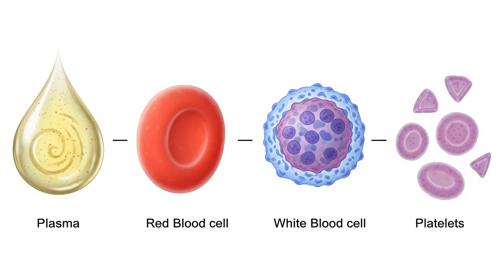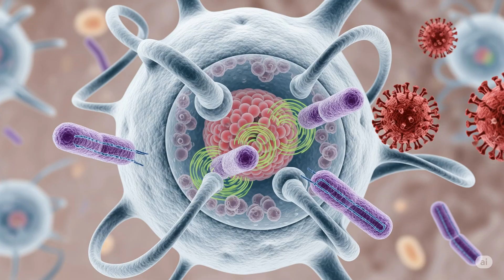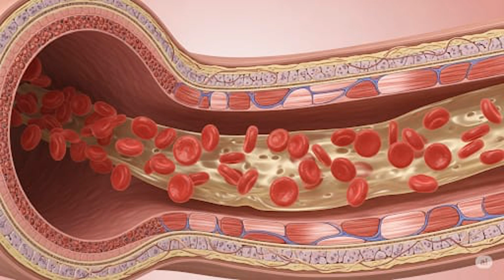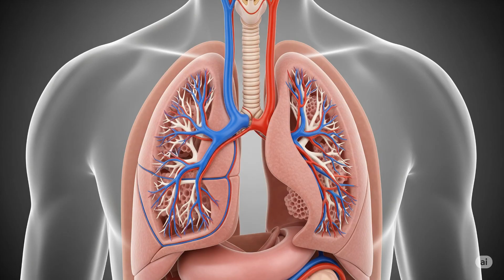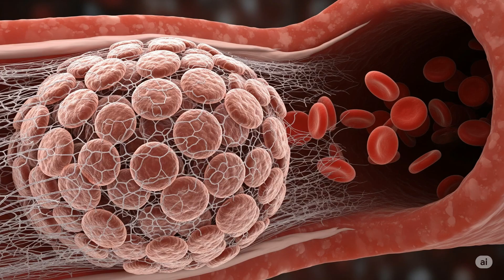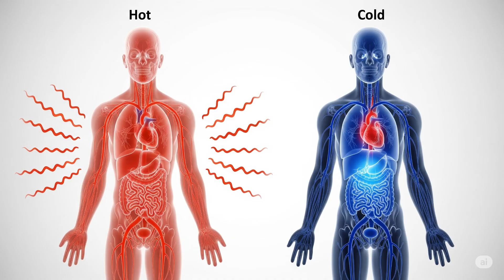మన శరీరంలో రక్తం ఎలా పనిచేస్తుంది? | How Blood Works Inside Our Body | Science in Telugu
తెలుగు:
మన శరీరంలో రక్తం ప్రతి క్షణం అద్భుతమైన పనులు చేస్తూ మనకు జీవం ఇస్తోంది. ఈ వీడియోలో, రక్తం ఎలా ఉత్పత్తి అవుతుంది, అది మన శరీరంలోని ప్రతి భాగానికి ఆక్సిజన్ మరియు పోషకాలు ఎలా అందిస్తుంది, వ్యర్ధాలను ఎలా తీసుకెళ్తుంది, మరియు మన ఆరోగ్యాన్ని ఎలా కాపాడుతుంది అనే విషయాలను సులభంగా మరియు ఆకర్షణీయంగా తెలుసుకుందాం.

English:
Blood is the lifeline of our body, working every second to keep us alive. In this video, we explain how blood is formed, how it carries oxygen and nutrients to every part of our body, removes waste, and protects us from diseases — in an easy and engaging way.

🔬 Topics Covered in This Video:

What is blood and its components

The journey of blood through our heart, lungs, and body

How blood fights infections and heals wounds

Amazing facts about human blood

pixabay
freepik

📌 Watch till the end to learn surprising facts about your blood you might have never heard before!